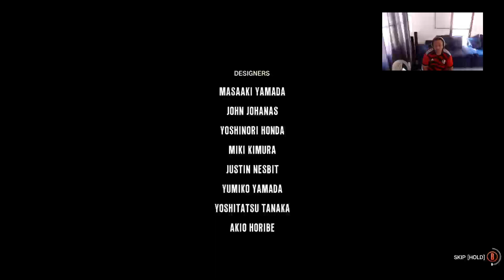The evil Within final / Partir para o 2.